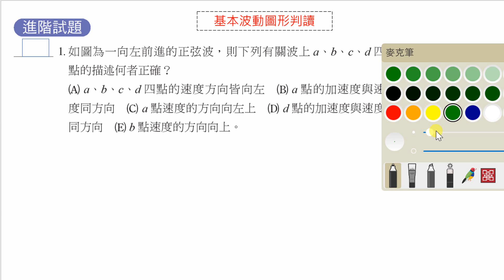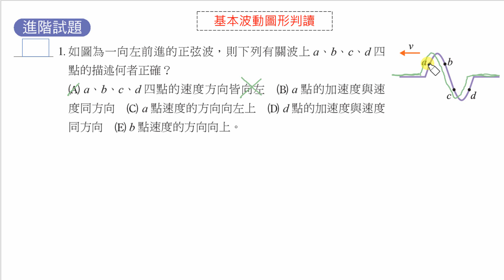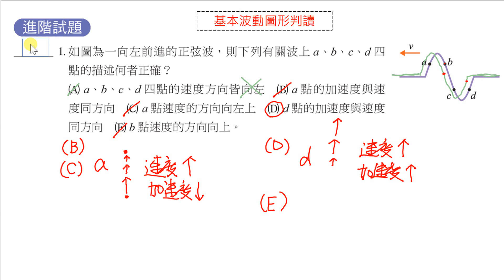5基本波動圖形進階1